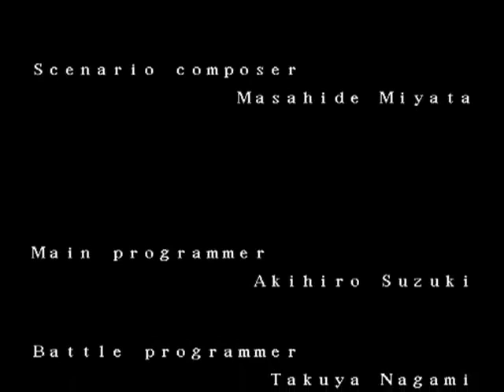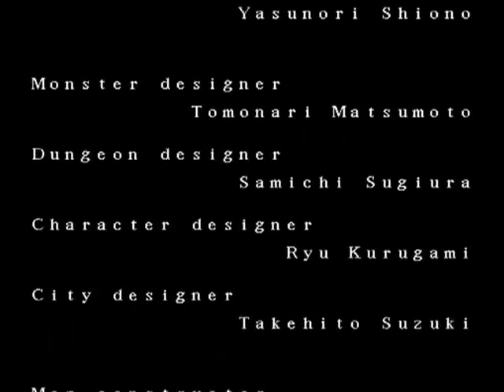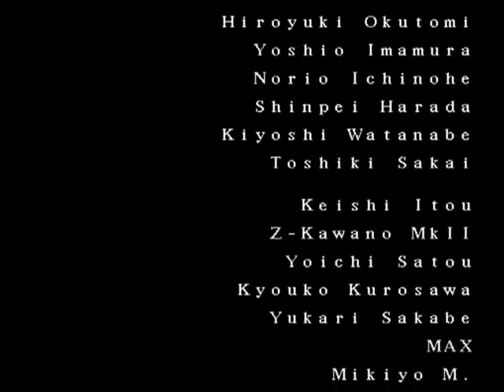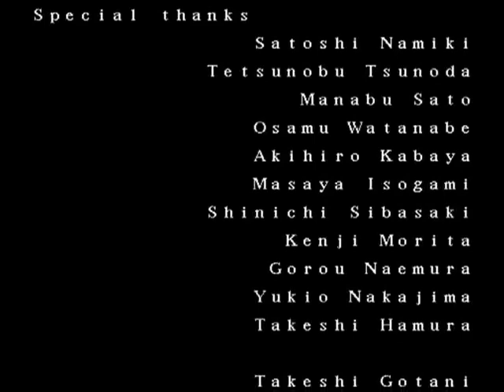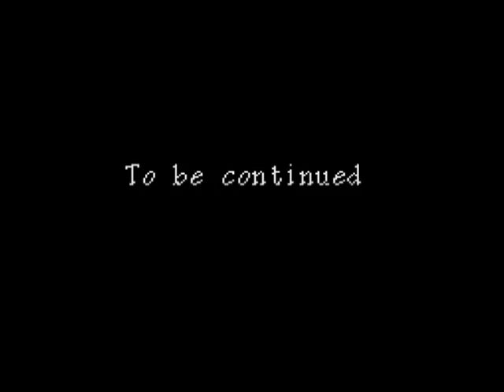Krasses Lets Play Lufia SNES (Blind) [German] #164 Es herrscht wieder Frieden...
Texpire - Re-Upload

"Da fliegen Selan und Tex davon.. Gemeinsam. Für immer.. Wie sie es bereits sagten.. Egal, was passiert.. Sie bleiben für immer zusammen.."

Guy: "Alle Türen stehen weit offen!"

Dekar: "Das ist Dein Werk, Tex! (...) Logo! Er ist der zweitstärkste Krieger der Welt. (...) Unser letztes Duell steht doch noch aus."

Tia: "Ich habe seit Ewigkeiten nicht mehr geweint. Und jetzt, plötzlich..."

"Weine nur, wenn Dir danach ist. Es tut gut, sich mal richtig auszuweinen. Wenn es Dir so richtig dreckig geht, ist dies das beste Mittel. Morgen sieht alles anders aus!"

Heyho Leute =)
Die letzte Folge beginnt mit der Szene, dass Tex und Selan beginnen, über die Welt zu fliegen..
Und wir werfen einen Blick auf die verschiedenen Schauplätze, die wir während der Reise des Let's Play's mit Tex zusammen besucht haben..
Wir sehen Artea und Dupla.. Guy mit seiner Freundin Jassy und seiner Schwester..
Wie sie die große Feier in Tanbel planen und wie sich die Nachricht des Friedens immer weiter unter den Menschen ausbreitet..
Leider wissen sie noch nicht, was mit Tex und Selan passiert ist..
Auch Dekar freut sich auf das ausstehende Duell mit Tex, der laut Dekar selbst ja nur der zweitstärkste Kämpfer sein soll..
Im Labor wird der Absturzpunkt der Todesinsel an Lexis weitergegeben..
Ich finde die Antwort des NPC's so toll: "Ich weiß alles!" ='D er ist ja auch ein allwissender NPC =3
Ebenso erfahren wir, wie es Tia in Taia geht.. Sie muss wohl auch auf eine unbekannte Weise spüren, dass sie Tex verloren hat, was sie nach langer Zeit weinen lässt.. Was sie damals nicht konnte, als sie wusste, dass Tex, ihre große Liebe, Selan heiratete..
Tex und Selan jedoch kehren zurück zu ihrem Sohn Jeros..
Der in diesem Augenblick das Wort "Mama" ausspricht und lächelt.. Weil er weiß, dass seine Mutter großes vollbracht hat.. auch wenn sie dabei ihr Leben geben musste und nicht mehr für ihn da sein wird..

Eine Frage bleibt mir immer noch.. Was ist mit Arek?

Es folgen Tex' Danksagung und sein Fazit =)
Ich möchte mich hiermit auch noch mal ganz herzlich bei Tex für das Let's Play bedanken.. Danke dafür, dass du mir die Möglichkeit gegeben hast, auch durch das Sichern dieses Let's Play's eigentlich überhaupt erst Teil deiner Community zu werden.. Vielen lieben Dank, für all die Jahre, die ich dich schon kenne, vielen lieben Dank für all die Let's Play's, die ich schon sehen durfte und die ich auch weiterhin für dich hochladen und wieder zum Leben erwecken kann =)
Ich finde es toll, wie Tex sich in Spiele reinversetzt, wie er jedem Charakter seine eigene Persönlichkeit gibt, auch durch die Synchronisationen, das Stimmenverstellen, aber auch die Gespräche, die er zwischen den Gegnern und dem Team aufkommen ließ, wie er auch ehrlich damit umgeht, dass er seinen Emotionen während des Spielens freien Lauf lässt =)
Vielen lieben Dank auch an alle, die diesen Re-Upload mitverfolgt haben; ob sie das Let's Play bereits kannten und es sich nach all den Jahren noch einmal angeschaut haben oder die dieses Let's Play oder auch dieses Spiel durch diesen Re-Upload völlig neu kennengelernt haben..
Vielen lieben Dank für all die positiven Bewertungen, die nicht mir (ShadowKibaWolf) gelten, sondern Tex..
Ich habe dieses grandiose Let's Play letztlich nur gesichert und wieder hochgeladen, damit die großartigen Abenteuer von (damals noch) Texpire wieder verfügbar sind.. =3

Muss anmerken, dass es schwierig ist, eine Video-Beschreibung bzw. einen Kommentar-Ersatz in dem Sinne zu schreiben ohne euch Zuschauer zu spoilern oder etwas zu verraten =o

Hiermit möchte ich die tollen Abenteuer von Tex wieder der Öffentlichkeit zugänglich machen =)
Zum Glück habe ich dieses Let's Play damals gesichert und kann es somit hier wieder aufleben lassen =)

Hier auf dem Kanal werdet ihr in Zukunft Let's Play-Videos, die ich von dem youtuber Texpire / Tex-Block gesichert habe, finden =3

Nach und nach werden hier u.a. folgende LP's wieder zu sehen sein:
~ Lufia: Rise of the Sinistrals (KOMPLETT)
~ Lufia: Fortress of Doom
~ Terranigma
~ Pokémon Weisse Edition
~ Kirby - Schatten bedrohen Traumland
~ Meta Knight - Schatten bedrohen Traumland

und vllht noch das ein oder andere mehr =3

Ich hoffe, ihr freut euch =3
Eure ShadowKibaWolf